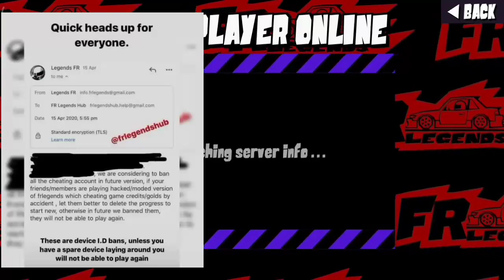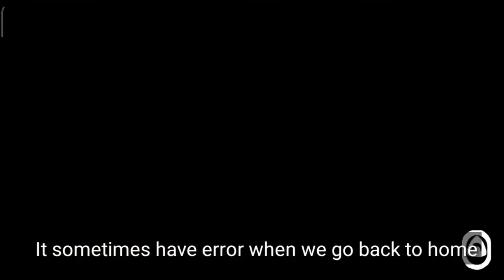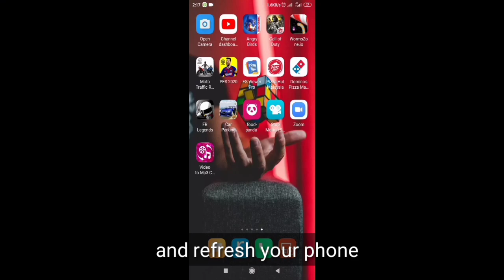FR LEGENDS WILL BANNED MOD USER..??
Hello guys..This is just my opinion..Hope they will not banned mod user like me..😁..It jist a game..Play for fun..